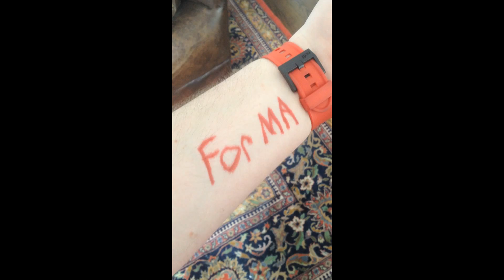Cycle For Survival: Bryant Park 2015 (For Lisa Klingenberg)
Cycle For Survival at Equinox Gym at Bryant Park, March 7th, 2015. Team Dentons. Riding in the memory of my mother Lisa Klingenberg.